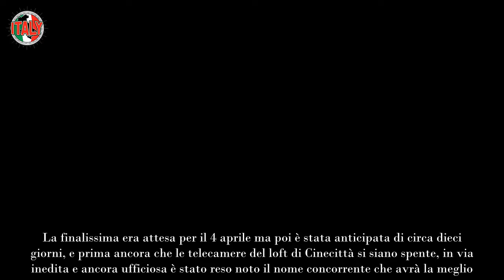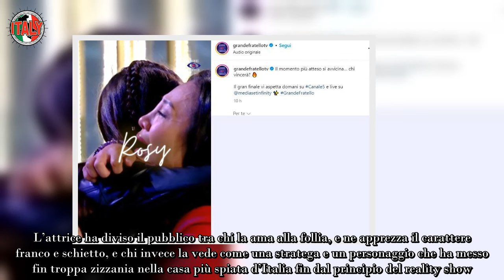Grande Fratello, c’è già il nome del vincitore ecco chi alzerà la coppa finale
Svelato in anteprima il nome del vincitore del Grande Fratello: ecco chi si porterà a casa il montepremi di Canale 5.

L’ultima puntata del reality show sarà trasmessa lunedì 25 marzo, eppure a quanto pare l’identità del gieffino che tornerà a casa vittorioso dopo i lunghi mesi trascorsi nel loft di Cinecittà è già noto ai bene informati.
La finalissima era attesa per il 4 aprile ma poi è stata anticipata di circa dieci giorni, e prima ancora che le telecamere del loft di Cinecittà si siano spente, in via inedita e ancora ufficiosa è stato reso noto il nome concorrente che avrà la meglio. Scopriamo chi sarà il vincitore del Grande Fratello 2024 secondo le fughe di notizie e i primi scoop: vi sorprenderà.